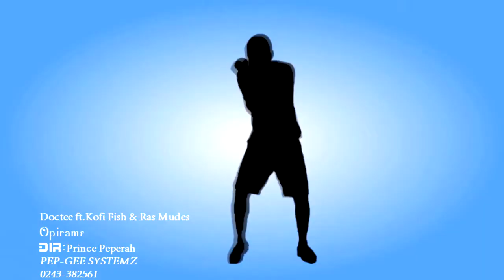Doctee ft. Kofi Fish & Ras Mudes - Opirame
Doctee ft. Kofi Fish & Ras Mudes Music video Opirame".
Directed by PRINCE PEPRAH
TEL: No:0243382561